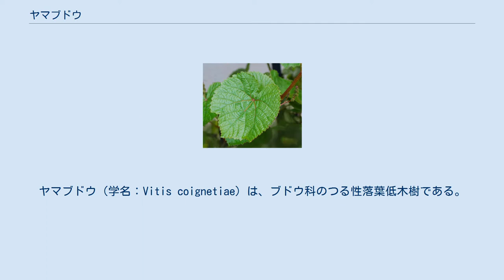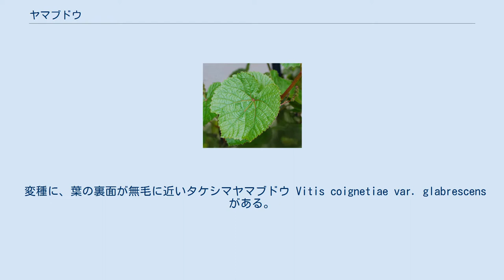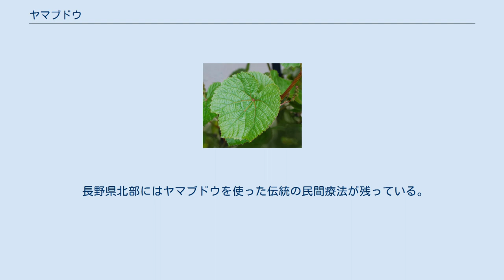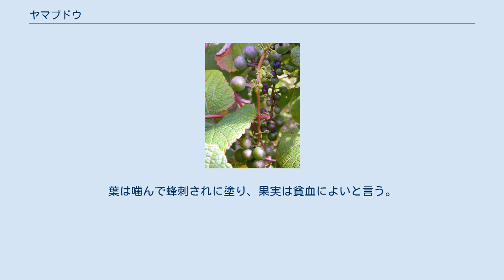ヤマブドウ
ヤマブドウ（学名：Vitis coignetiae）は、ブドウ科のつる性落葉低木樹である。
 果実を生食あるいは果実酒にしていたが、近年、ワイン、ジャム、ジュースの原料として活用する動きがある。
従来、野山で自生しているものを収穫することから、ほ場で栽培することを始める地域がみられ始めた。
 日本語古語ではエビカズラと言い、日本の伝統色で山葡萄の果実のような赤紫色を葡萄色（えびいろ）と呼ぶのはこれに由来している（※正確な色などについては当該項目を参照のこと）。
 つる性の低木落葉樹である。
随は褐色で、若い枝や葉にはくも毛がある。
蔓（つる）は、葉に対生する巻き髭で他の植物等に巻き付き、高く上る。
葉は10- 30cm程の大きさで互生し、柄元に窪みのある五角形様で裏面に茶褐色の毛が生える。
秋には、紅葉する。
 初夏に開花し、花は葉に対生する花柄に黄緑色の小花が多数着花する。
萼（がく）は輪形で、花弁および雄しべは5つ、雌しべは1つからなる。
 雌雄異株で、雌しべは健全であるが、発芽能力のない花粉しか持たない雄しべを有する雌花（正確には機能的雌花）しか咲かない雌株と発芽能力のある花粉を持つ雄しべは有するが、雌しべの柱頭および花柱が退化しているため、受粉・受精ができない雄花（正確には機能的雄花）しか咲かない雄株に分かれる。
果実は雌株のみに着生し、雄株は花粉提供のみである。
 マスカットなどの栽培品種と違って、1樹だけでは果実が成らない。
そのため、雌木と雄木を混植する必要がある。
雌花の花粉は空虚花粉ではなく、細胞質が詰まっており核も存在するが、発芽溝がないために花粉発芽ができない。
そのため、訪花昆虫は雌花の蜜のみではなく花粉を食べるために訪花する。
 また、雄花の退化した子房内には胚珠が存在し、開花の2週間前くらいに植物ホルモン処理をすると、退化雌蕊が発達して両全花（両性花）になり、自家受粉して種子が得られることが知られている。
 果実は球形で秋に熟し黒紫色になる。
甘酸っぱく、生食できる。
品質は安定しないが、日本の在来種として見直す動きがある。
 変種に、葉の裏面が無毛に近いタケシマヤマブドウ Vitis coignetiae var. glabrescens がある。
 冷涼地に自生する野生種で、サハリン島（ロシア）、南千島、日本列島（うち、北海道、本州、四国）、および、鬱陵島（韓国）に分布する。
 日本では近年、ワインの原料としても注目されており、他種との交雑など品種改良の動きも見られる。
また、韓国の全羅北道では製品化されている。
 生食のほか、ジャム、ジュース、シロップ漬けなどに利用される。
また、実を乾燥させ、ドライフルーツ（干し山葡萄）としても食される。
また、一部地域では新芽を山菜としても用いる。
 近年、ヤマブドウを原料としてワインを醸造・販売する地域が出てきた。
北海道十勝地域の池田町では、1963年、果実酒試験醸造免許を取得し、翌年、ヤマブドウを原料とした「十勝アイヌ山葡萄酒」を醸造、第4回国際ワインコンペティションにて銀賞が授与された。
これをきっかけに、山形県、岩手県、岡山県など日本各地でもヤマブドウによるワイン醸造が始まった。
 栽培化にあたり、系統選抜や栽培種などとの交配による品種改良もみられる。
例えば、山形県では、大きな果房をつけ、裂果も少なく病気も強い「Y0」「Y1」「Y2」系統が選別された。
また、岩手県では、「涼実紫（すずみむらさき）一号」などが選別され、品種登録もなされた。
山梨大学では、ワイン用品種であるカベルネ・ソーヴィニヨンと交配した「ヤマソービニオン」を育成、栽培されている。
 岡山大学大学院の研究グループのマウス実験でヤマブドウの果汁には皮膚がんの発症を抑制する効果があることが確認されている。
 ヤマブドウは、一般的なブドウと比較して、リンゴ酸が5.5倍、ビタミンB6が3倍、鉄分が5倍、カルシウムが4倍、そしてポリフェノールが3倍も含まれている。
特に、ヤマブドウ果実の種子や皮に有効成分であるポリフェノールが多く含まれ、その機能性には、天然の抗酸化成分が多く含まれており、糖尿病などの病気や老化の予防に大いに期待されている。
主成分であるプロアントシアニジン、レスベラトロール、アントシアニン、カテキンなどの豊富なポリフェノールが大量に含まれており、このヤマブドウ果実搾汁粕から熱水抽出したエキスにはAGEs生成阻害作用が報告されている 。
糖尿病を誘発させたラットにヤマブドウポリフェノールを配合した餌を１ヵ月...